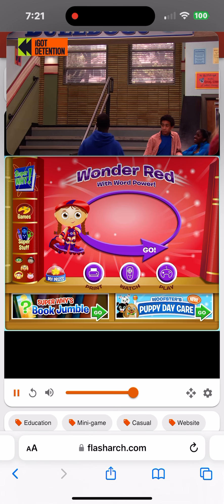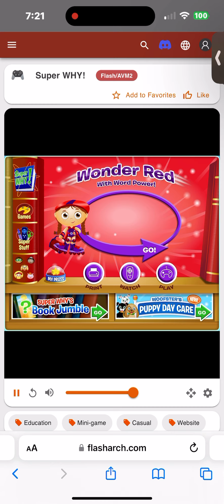We’ll pay you $100.000. Welcome to Storybrook Village Wonder Red Wonder Red With Word Power!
From Super Why! Website